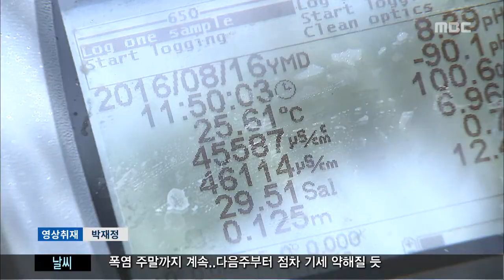제주MBC 리포트_고수온 저염분 물덩어리 접근 어장 피해 속수무책_박주연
◀ＡＮＣ▶

 중국 양쯔강에서 흘러나온
고수온 저염분수로 인한 피해가

 거대한 물덩어리가
제주로 접근하면서
피해가 더 늘어날 것으로 우려되고 있습니다.

           ◀ＥＮＤ▶
           ◀ＶＣＲ▶

 바다에서 해녀들이
가져온 소라들.

 알맹이가 없이
껍데기만 남아있거나
썩어버려 악취를 풍깁니다.

 염분이 낮아지면서
삼투압 조절능력이 떨어진데다
고수온으로 바닷 속의 산소도 줄어
폐사한 것입니다.

 해녀들은 상대적으로 염분이 높고
수온은 낮은
깊은 바다로 소라를 옮기고 있습니다.

◀ＩＮＴ▶ 문춘생 / 대정읍 일과리
"소라가 햇볕이 뜨거워 죽어가니깐 소라들을 잡아서 조금 먼 바다에 가서 갖다 놓고 왔습니다."

 (S/U) "이곳은
한때 수온이 30도까지 치솟았고
저염까지 나타나
전복 폐사 우려가 높았었습니다."

 아직까지 폐사는 없지만
눈에 띄게 활력이 떨어진 상태

 전복들의 호흡량을 줄이기 위해
먹이 공급을 중단하고 있지만,
걱정이 이만 저만이 아닙니다.

◀ＩＮＴ▶ 양용호 / 00 수산
"고수온이나 저염분수가 오면 폐사가 걱정이 많
이 돼서 갑자기 대량 폐사할까 봐 잠도 못 자고 있는 중입니다."

(CG1) 고수온 저염분수는
지난 주말부터 제주도 서부 연안 전체로
빠르게 확산되고 있는 상황

(CG2) 특히, 염분이 정상치보다
30% 이상 낮은 거대한 물덩어리가
해류를 타고 접근 중인 것으로 확인됐습니다.

◀ＩＮＴ▶ 양희범 제주도 해양수산연구원장
"(연안에도) 저염분 수치가 나오고 있습니다.수괴 일부가 서부해역 마을 어장으로 들어오지 않았나 추정을 하고 있습니다."

 제주도는 저염분수의 이동을 관측하고
어민들에게도 주의를 당부하고 있지만
뚜렷한 대책은 없어
추가 피해가 우려되고 있습니다.